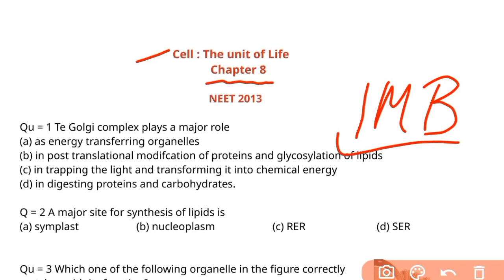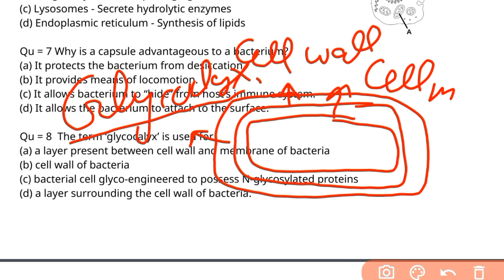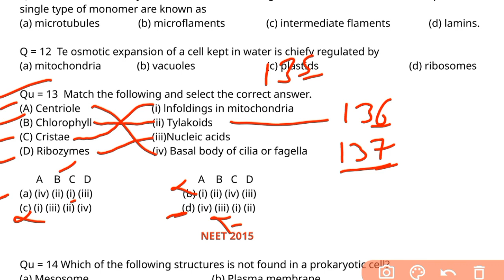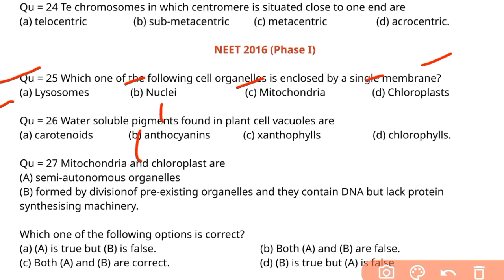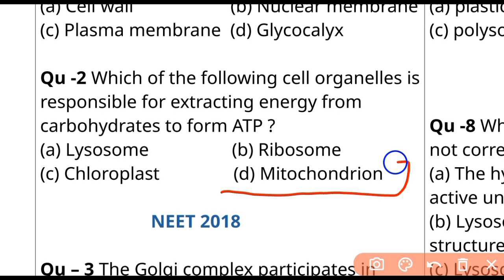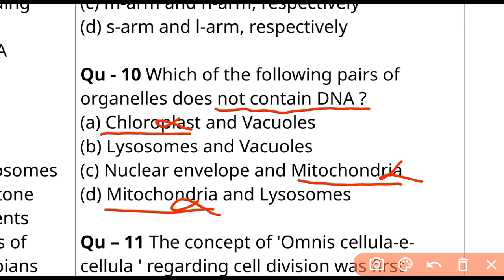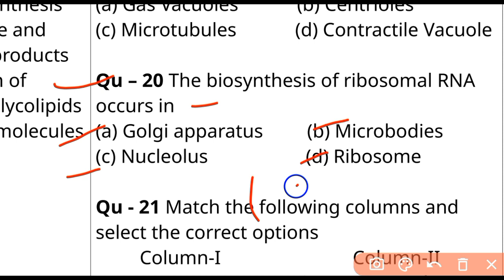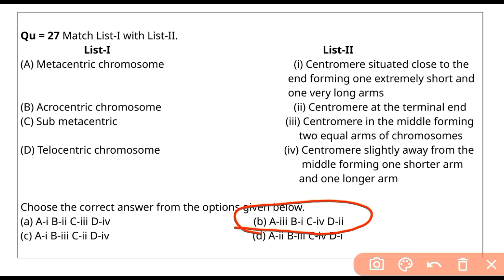Cell the unit of life class 11 NEET pyq with ncert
Keypoints :-

• 360/360 marks Questions from these notes in NEET 2021 and 2022

Cell the unit of life class 11 NEET pyq with ncert page number

Timestamp

00:00 neet pyq
01:00 neet 2013
11:45 neet 2014
18:15 neet 2015
27:30 neet 2016
34:15 neet 2017
35:50 neet 2018
42:10 neet 2019
51:00 neet 2020
55:00 neet 2021
57:45 neet 2022

Thanks